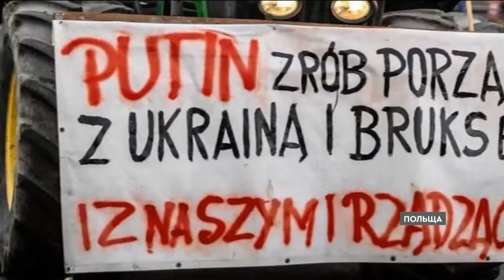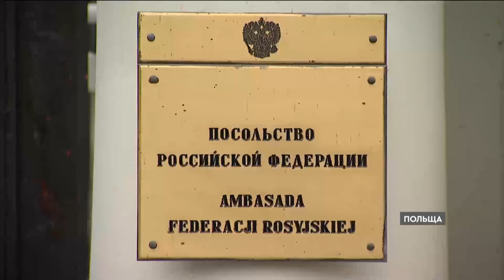🤔😨 Чи справді все так ПОГАНО? Коли розблокують українсько-польський кордон і до чого тут РОСІЯ?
Журналістка ictv та СТБ у телемарафоні "Єдині новини" підбила підсумки переговорів України та Польщі щодо розблокування кордону. Чому не вдалося домовитись і чи є перспектива, що таки вдасться - дивіться у сюжеті!